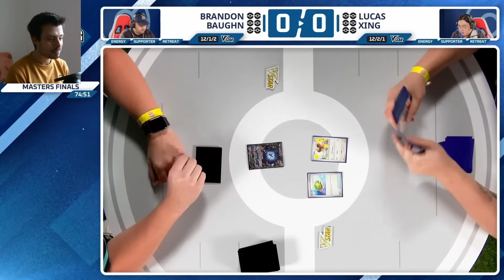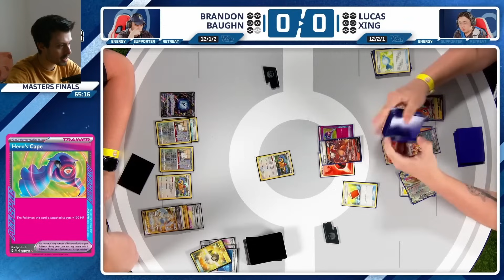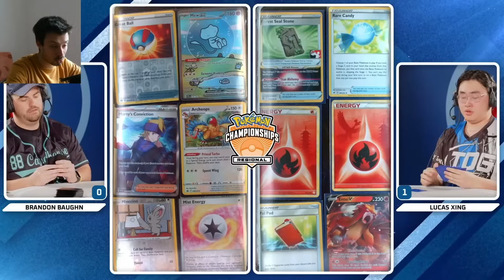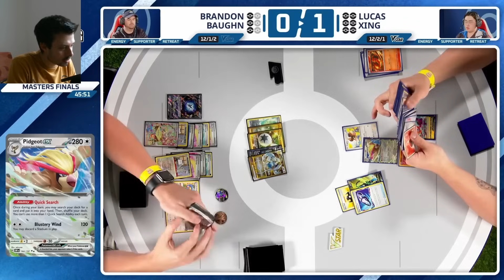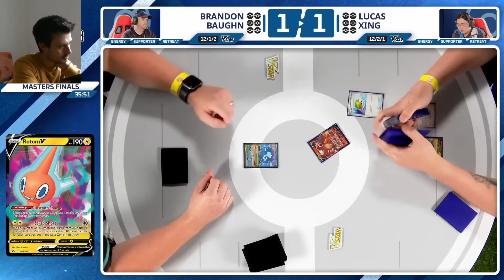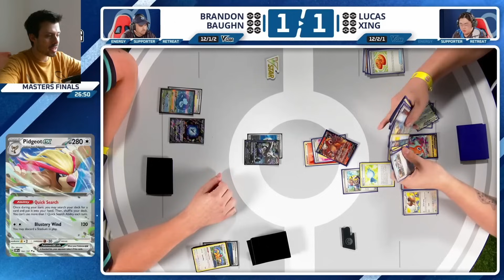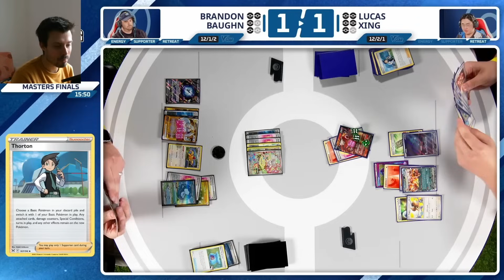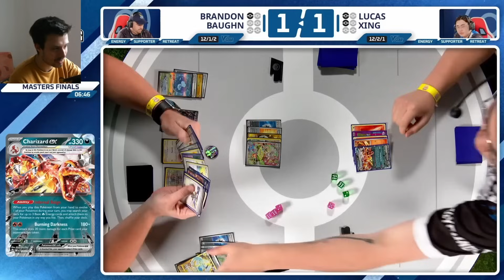È un CHARIZARD o è un CONTROL? La finale del Regionale di Los Angeles è stata INCREDIBILE!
Il 25-26 maggio si è tenuto il Regionale di Los Angeles, un torneo con oltre 2000 giocatori che ha visto arrivare in finale un Lugia e un mazzo che è un po' Charizard e un po' Control. Vi sembra impossibile? Beh, non è così! Questo mazzo, giocato da molti altri giocatori a quel torneo, è davvero pazzesco. Ma sarà riuscito a prendersi il primo posto?

Vuoi costruire questo mazzo in pochissimo tempo? Acquista le carte su Fantasia Store, e ricevei tutto entro 24-48 ore!